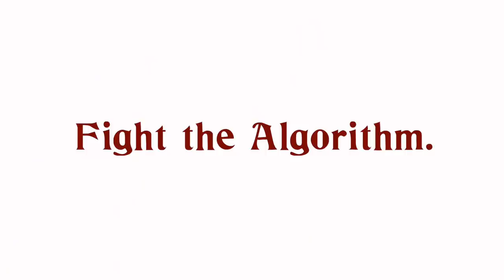So, This Is Me *Shrugs Bashfully and Gestures to House*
Triple Hunks in a Triple Bunk